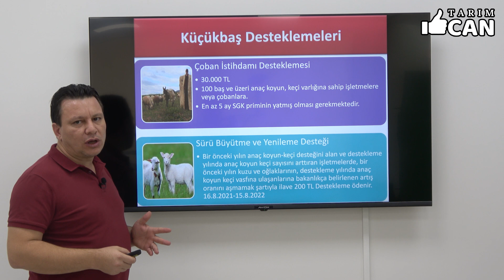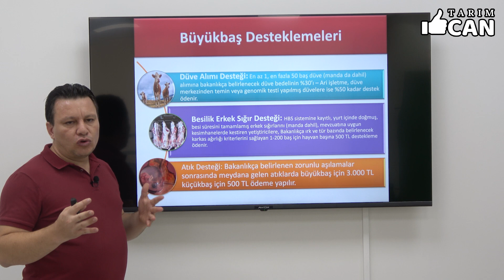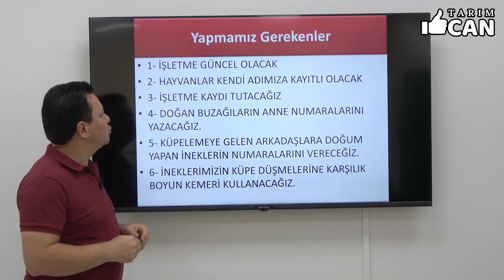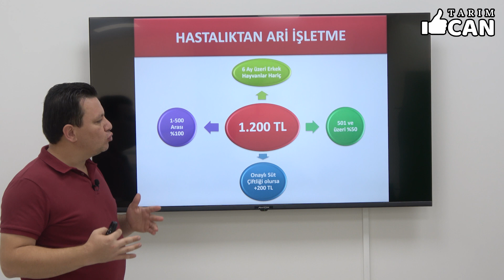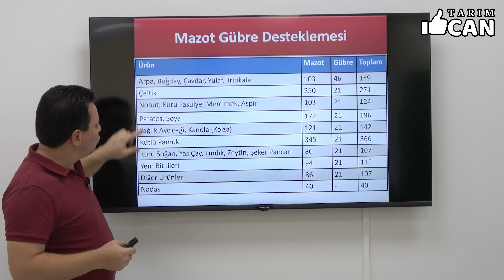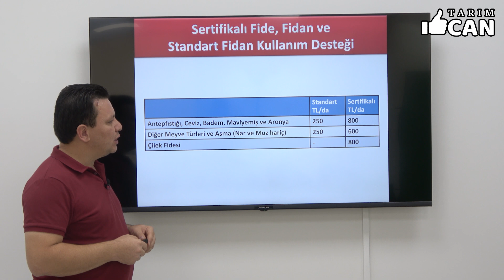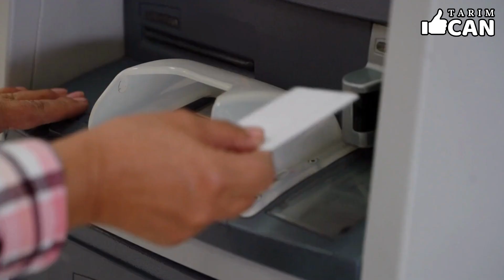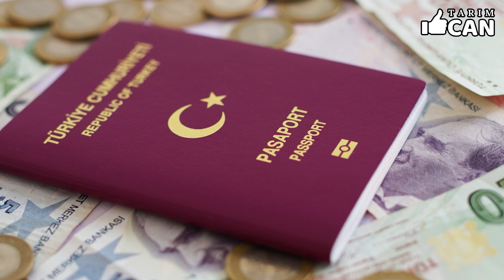2023 Yılı Tarım ve Hayvancılık Desteklemeleri Belli Oldu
Tarım CAN Gündemde bu hafta;
Buzağı desteklemesinde önemli değişiklik, üreme parametresi kalktı, üreme parametresine uyarsanız ekstra destek alıyorusunuz.
Çoban istihdam desteği 30.000 TL oldu.
Çiftçi rastgele ürün ekemeyecek artık izin alması gerekiyor,
Mazot gübre desteği icmali yayınlandı kontrol etmeniz gerekiyor.
Destekleme ödemeleri yattı üreticilerimize hayırlı olsun.